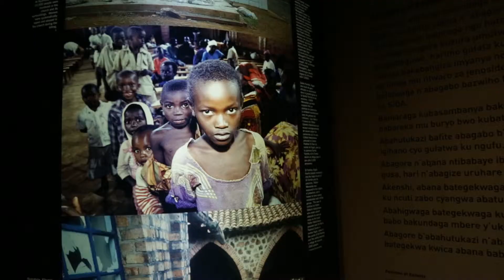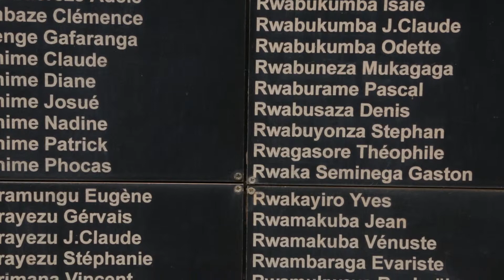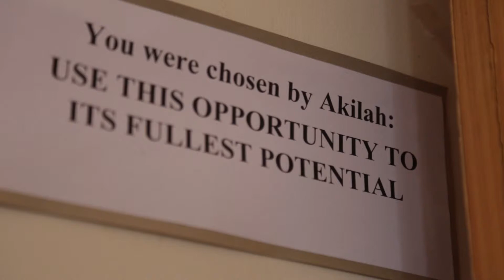Tel Aviv-Ramallah-Kigali _ Subtitles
In September 2015, Hamze from ​Palestine and Sarah from Israel went together to Rwanda to learn about the reconciliation and forgiveness processes the country went through after the genocide. Together, they learned about the Rwandan history and about each other. ​In Tel Aviv–Ramallah–Kigali, Sarah and Hamze invite you to join them on a life-changing journey of understanding and peace-building through youth empowerment. What lessons can the youth from Palestine and Israel can learn from the youth of Rwanda? What do these young people have in common? This mini-documentary narrates the stories of youth from Israel, Palestine and Rwanda and their personal struggles to overcome conflict and fear and to strive toward peace and reconciliation in order to build a better future for themselves and their loved ones. It is through their voices that we will learn what unites the youth of conflict and post-conflict societies and attempt to answer these very complicated questions as we travel with them on their personal journeys from despair to hope.
The documentary was produced as part of the YaLa Academy’s Aileen Getty School of Citizen Journalism, which brings together leading journalists and new media experts to train Middle Eastern and African youth in basic journalism techniques, photo- and video-journalism and mobile activism. Among the lecturers in the program are journalists from The New York Times, the Associated Press, the Washington Post, Facebook, etc. In regions where media is too often a tool for nationalism, division and fear, YaLa citizen journalists are empowered to tell a different kind of story. YaLa Academy is the flagship project of the YaLa Young Leaders online movement of young activists working for peace, democracy and positive change for all the MENA region's peoples, cultures and religions